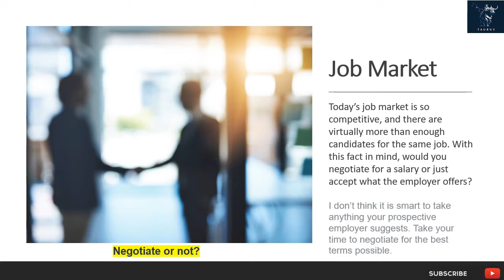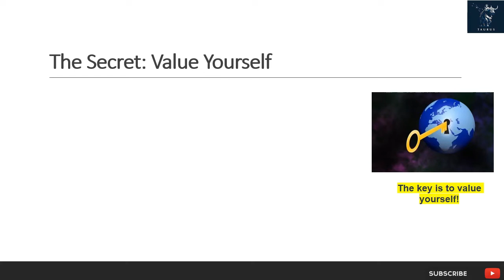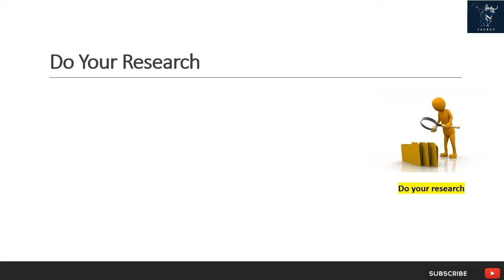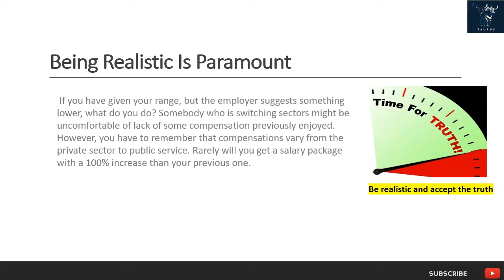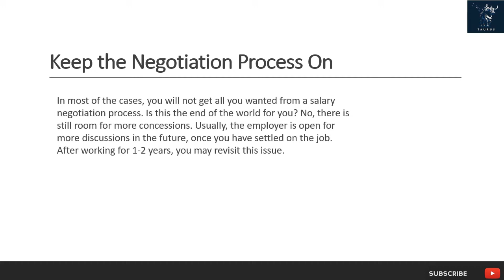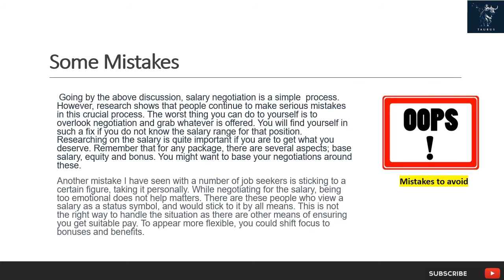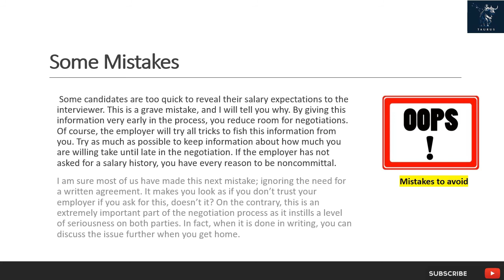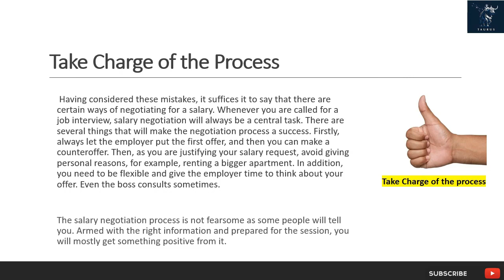Mastering Salary Negotiation : Tips and Pitfalls to Dodge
Ready to negotiate that job offer? Learn the art of salary negotiation in this video. We'll guide you through the process and highlight common mistakes to avoid. Get the compensation package you deserve!
In This Video you get the Idea when you face the Interview.

How to Negotiate Salary Offer and Mistakes to Avoid :

1- Opportunities Are Rare?
2- The Secret: Value Yourself?
3- Highlight What Matters?
4- Do Your Research?
5- Being Realistic Is Paramount?
6- Make Several Offers?
7- Keep the Negotiation Process On?
8- Some Mistakes?
9- Take Charge of the Process?